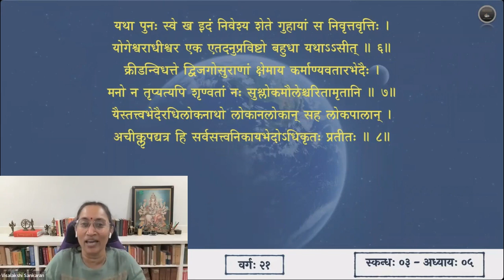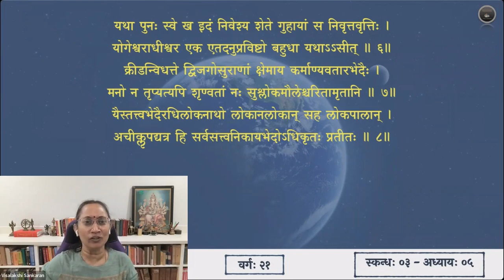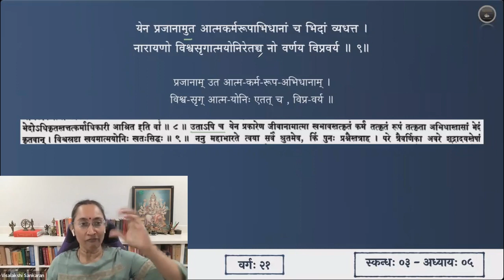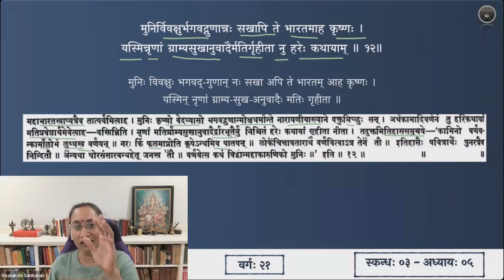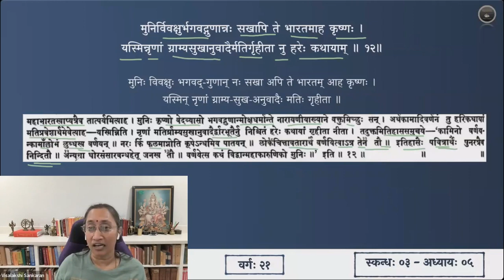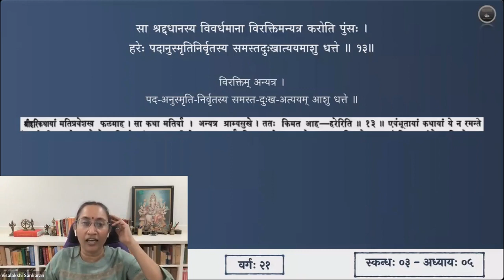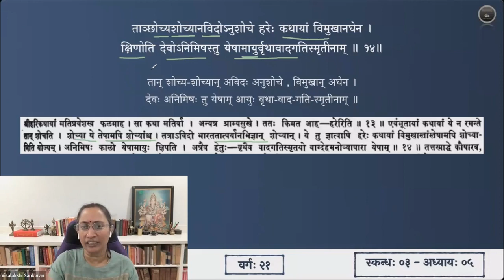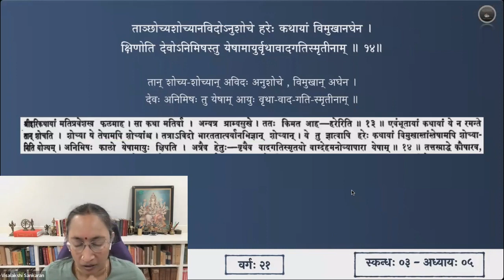श्रीमद्भागवतम् — भावार्थदीपिका — Skanda 03 — Chapter 5 — Slokas 9-14 — Session 21